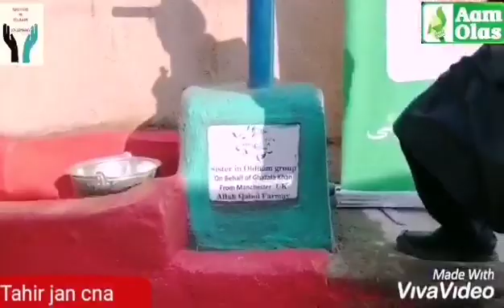عام اولس کی زیرنگرانی ایک غریب شخص کے گھر میں ہینڈ پمپ کھول دیا گیا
Video from Tahir Jan